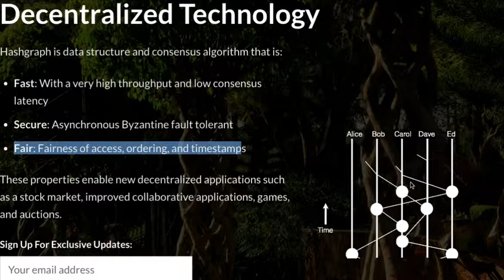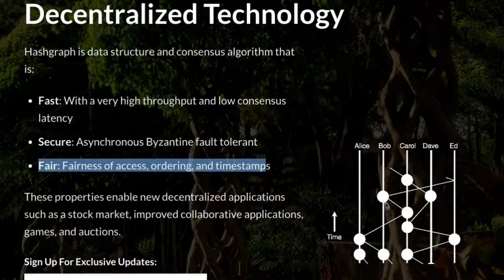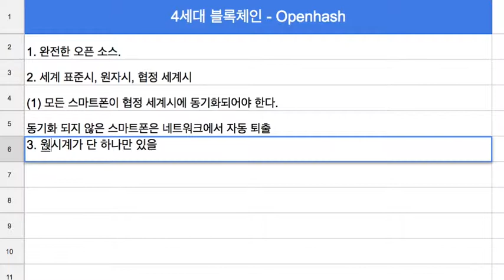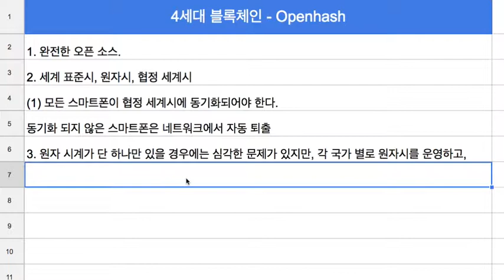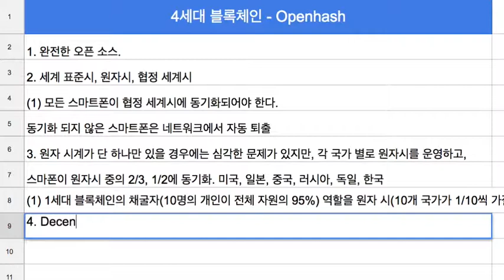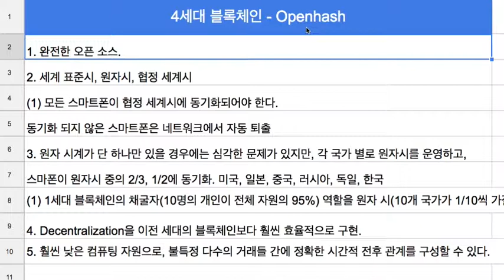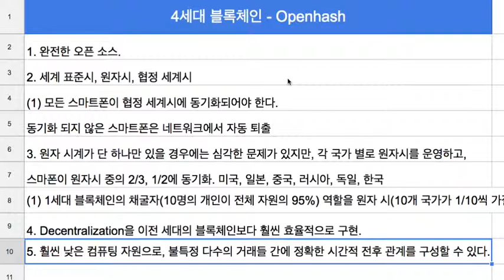블록체인 021 - 4세대 블록체인(Openhash)